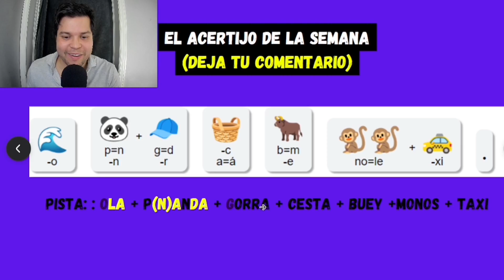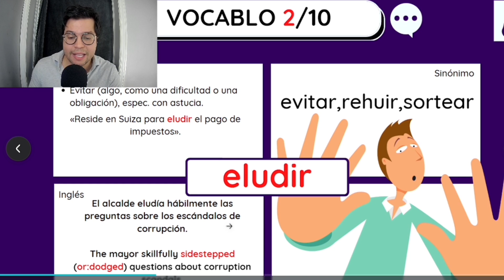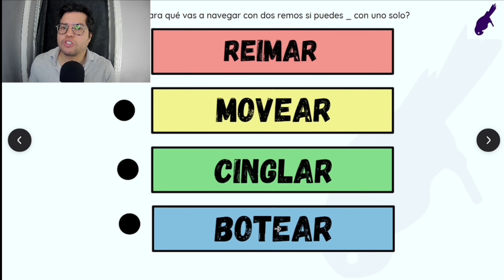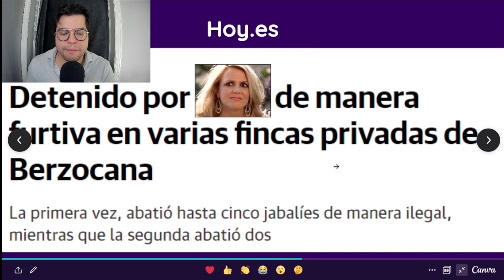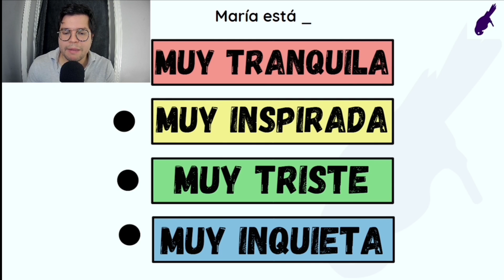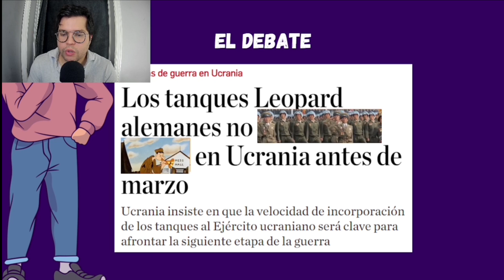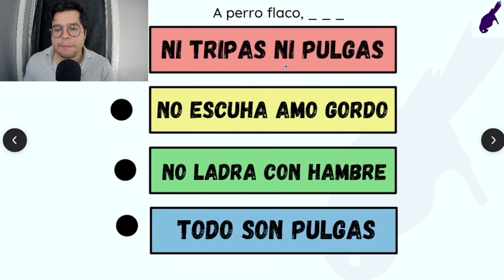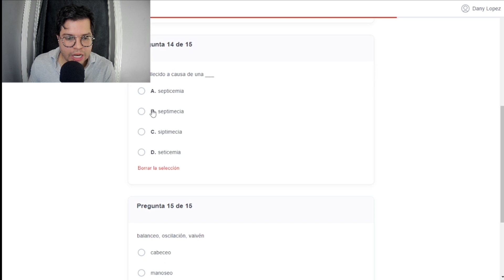Nos Aguaron la Fiesta | 10 Palabras y expresiones que te harán sonar más culto | Palabrita 🦜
"Fiesta arruinada por la lluvia | 10 Palabras y expresiones que te harán parecer más culto | ¡Aprende con Palabrita 🦜!"

¡Continuamos mejorando nuestro español con 10 palabras más!

En este video, aprenderás las palabras "debatir", "eludir", "hallar", "cinglar", "bastar", "cazar", "botar", "aguar", "entrar" y "perro".

Asegúrate de comprender su significado y uso correcto en diferentes contextos. ¿Quieres aprender más sobre alguna de estas palabras?

Déjanos tus preguntas en los comentarios y estaremos encantados de ayudarte. ¡Aprovecha esta oportunidad para aumentar tu vocabulario en español!

Popular Keyphrases:
"vocabulario español para avanzados", "vocabulario español para mexicanos", "vocabulario español formas geométricas", "vocabulario español navidad", "vocabulario español nivel B2".

Question:
"¿Quieres mejorar tu vocabulario en español? ¿Quieres conocer las palabras relacionadas con la navidad, la familia, la ropa, la casa, la ciudad y el aeropuerto en español?"